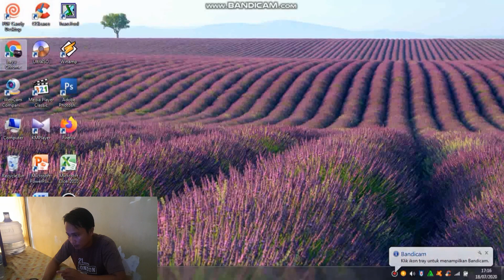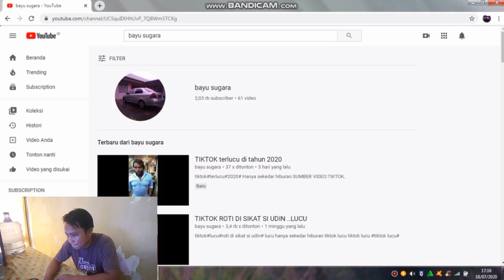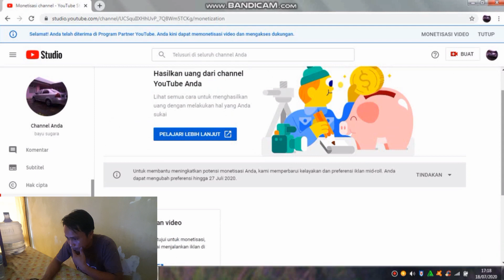AHIRNYA DI MONETISASI YOUTUBE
ucapan terimakasih pada semua subceriber
karna dukunganya saya bisa di MONETISASI